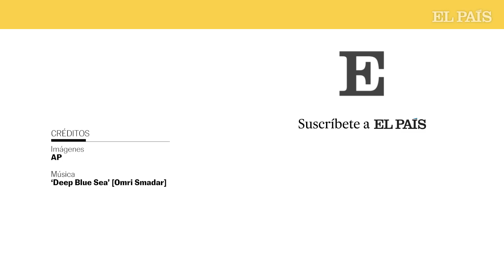MÉXICO: Jirafa Benito en Ciudad Juárez crea polñemica sobre maltrato animal | EL PAÍS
El mes pasado arribó un ejemplar de jirafa en el Parque Central de Ciudad Juárez En redes sociales, las imágenes del animal refugiándosela del sol bajo una pequeña sombrilla provocaron indignación e iniciaron una petición para trasladar al animal a un recinto más adecuado.

De acuerdo con los videos publicados por las autoridades del Parque Central se están realizando modificaciones para que el animal tenga un hábitat adecuado, además de señalar que en la naturaleza esta especie puede soportar hasta 50 grados de temperatura.